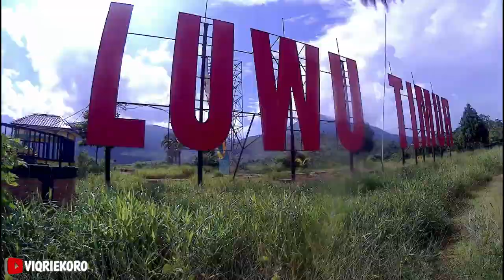Perjalanan Ke LUWU TIMUR Kota Malili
Halo gaess jumpa lagi di channel Viqriekoro, di video kali ini kita akan jalan ke LUWU TIMUR Kota Malili.
Oya sorry sebelumnya baru bisa upload lagi karna dalam 2 minggu ini kita ada kesibukan di dunia nyata tapi untuk kedepannya kita akan rutin minimal 2 video dalam seminggu gaeskyuhh hehe

Luwu timur masih merupakan wilayah SUL-SEL YANG berbatasan langsung dengan wilayah SUL-TRA dan SUL-TENG gaess
pusat kota kabupaten  Luwu timur  adalah kota Malili dan memiliki 11 kecamatan sedangkan suku asli penduduk daerah ini adalah suku Padoe.
Wokehhh langsung saja kita simak videonya gaesskyuhhh

traveling c.n.a. jobs
traveling e.g. in a road vehicle